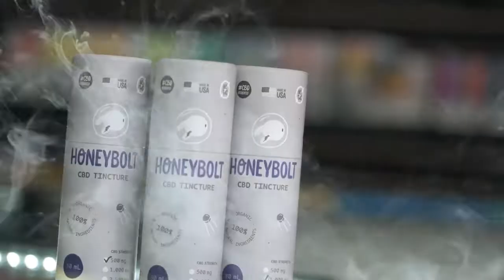Best Smoke Shop Atlanta and Grant Park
This is the Best Smoke shop in Atlanta, Downtown, Fulton County, Grant Park.  We sell smoke shop tobacco, vapes, hookah and accessories for your needs in Atlanta including CABBAGETOWN and CAPITAL GATEWAY areas. Free Smoke stocks a large selection of tobacco products, plus pipes & other smoking paraphernalia for Atlanta. Natural CBD cigarettes contain full-spectrum pure hemp and are made with leafy shake material for packing and burning correctly.
Relevant Subjective Information:
free smoke prices in Atlanta, top 10 smoke shops Atlanta, smoke shop near me, vape shop near me, head shop downtown, smoke products, smoke pipes, Hookah shops Not far from Boulevard Northeast and Decatur Street Southeast, smoking paraphernalia, Close to GRANT PARK within Atlanta, Natural CBD Cigarettes, extensive selection of vape products and smoke supplies, Hookah products, Close to Zoo Atlanta, Vape pens, vaporizer products, waterpipes, kratom, smoking supplies, Within easy distance to areas OLD FOURTH WARD, CABBAGETOWN and CAPITAL GATEWAY, Covering areas 30312 and 30308, Close to Ralph McGill Boulevard Northeast within Atlanta, detox cleansing formula, batteries for vapes in Atlanta, Fulton County, smoke shop downtown Atlanta, best water pipes in town, best head shop in town, smoke shop reviews, best smoke shops Atlanta, free smoke vape shop, rolled cigarettes, great american made glass, smoke shop GRANT PARK, tobacco papers, cbd oil, Near to Martin Luther king, Jr. National Historical Park, vape shop needed, smoke shop needed,

Get in touch with us to get a discount on our products in Atlanta.  Area code 404.